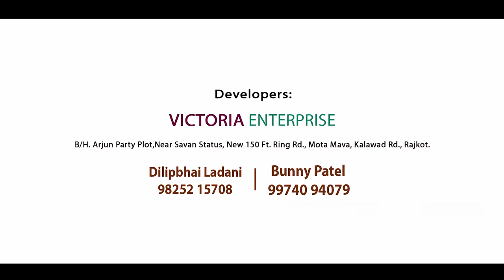Victoria Gardens Furnished Sample Flat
Victoria Gardens is a Luxurious 3BHK+ residential homes located in the fastest growing and most posh area of Rajkot, Mota Mauva. Ladani Associates have been in the Real Estate industry for the past 25 years and we are the Most Trusted and Most Awarded Real Estate Brand in Saurashtra.